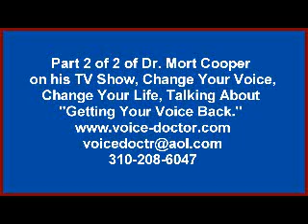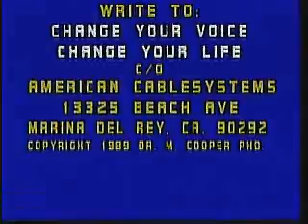Getting Your Voice Back:, Part 2 of Dr. Mort Cooper Talking About Natural Voice Cures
Getting Your Voice Back: Part 2 of Dr. Mort Cooper, Los Angeles based Speech Therapist, on his TV Show, Change Your Voice, Change Your Life, talking with his patient Josephine Powers about the natural curing of her Spasmodic Dysphonia, also known as Strangled Voice, which is considered incurable by mainstream medicine, and other hopeless voices.  Using his Direct Voice Rehabilitation, Dr. Cooper has been curing hopeless voices for over 35 years.  Drug companies, doctors and major medial all deny Dr. Cooperr's natural cures, which are tremendously better, safer and chapter than Botox shots or surgery, which are performed routinely by doctors around the world.  Dr. Cooper's TV talk show focuses exclusively on voice problems and he has voice experts, doctors and patients to talk about various aspects of natural voice cures.  Dr. Cooper has curing hopeless voices naturally with his Direct Voice Rehabilitation for over 35 years, while doctors, claiming they are incurable, only offer band-aids in the form of surgery or the highly destructive Botox shots for such maladies as Spasmodic Dysphonia (Strangled Voice), stuttering, laryngitis, raspy throat and many others.  Natural voice cures have been covered up by the New York Times and the drug companies, especially Allergan which manufactures Botox, for decades while Dr. Cooper has been curing voice Spasmodic Dysphonia, stuttering, laryngitis or raspy throat naturally.  Author of best-selling "Stop Committing Voice Suicide" and "Change Your Voice, Change Your Life" and three other books, Dr. Cooper very often has guests on his show to talk about their voice problems or voices experts and doctors who point out how the medical community and media outlets have been denying cures of Spasmodic Dysphonia, stuttering and other hopeless voices for years.  Dr. Mort Cooper has cured the voice problems people such as actor Henry Fonda, actress Sela Ward, actress Diahann Carroll radio DJ Shadoe Stevens, sportscaster Keith Erickson, legendary actress Anne Bancroft and many other celebrities.  On his show Dr. Cooper talks about all kinds of issues revolving around hopeless voices, the nature of that pathology and how to cure them naturally. contact him directly at .